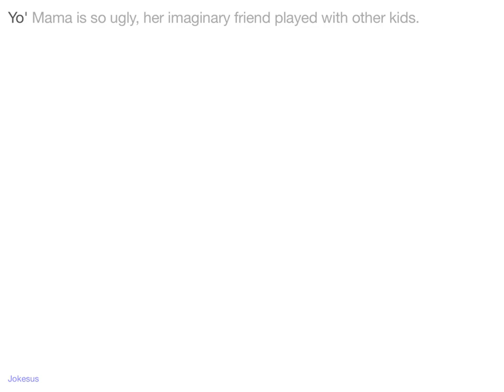Jokes - Yo' Mama is so ugly, her imaginary friend played with other kids.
Joke :
Yo' Mama is so ugly, her imaginary friend played with other kids.